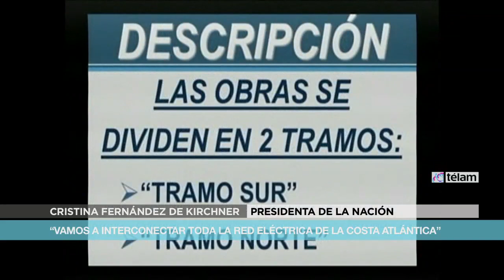Cristina: "nadie pide que trabajen a pérdida pero una cosa es ganar y otra, especular"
La presidenta Cristina Fernández de Kirchner aseguró que "nadie pide que un empresario trabaje a pérdida pero una cosa es ganar y otra es especular", al encabezar en la Casa de Gobierno en el que recordó que el "crecimiento del salario mínimo, vital y móvil desde 2003 a la fecha fue de 2.389 por ciento".
Según expresó la jefa de Estado, "hay capacidad adquisitiva en los salarios de los trabajadores", situación que "en un momento en que están todas las economía a las baja, apuntala el mercado interno".